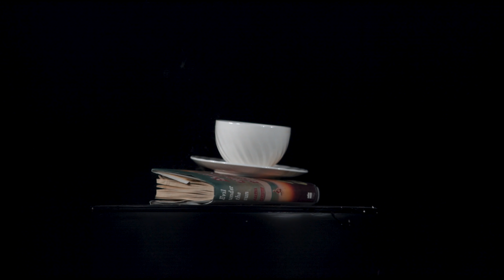Yavaş Çekimde Çıtır ve Yumuşak Şeyler Parçalmak / Harley Quinn vs Joker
Patlatmak mı yoksa sopayla ezmek mi? Yada her ikisi mi? Bugün, hepimizin bildiği çift, Joker ve onun kız arkadaşı Harley Quinn; herşeyi patlatıp yok edecekler! Ve bizde bunları yavaş çekimde kaydedip sizlere göstereceğiz elbette.